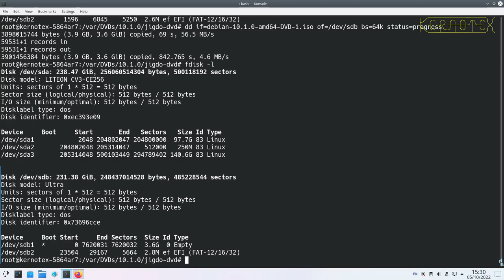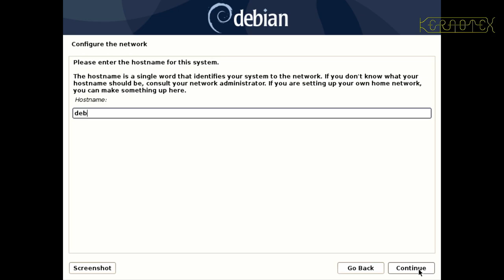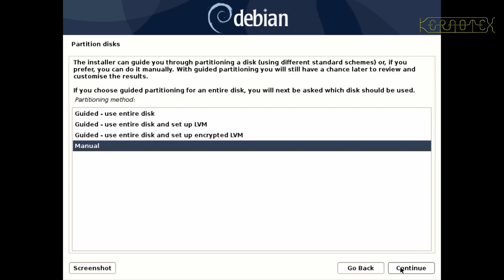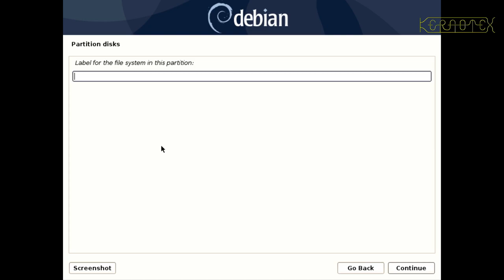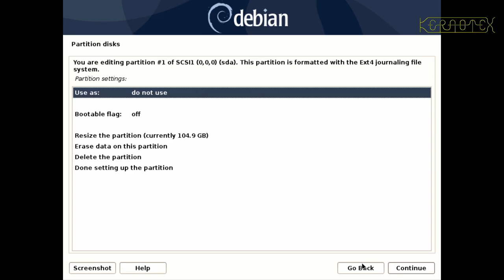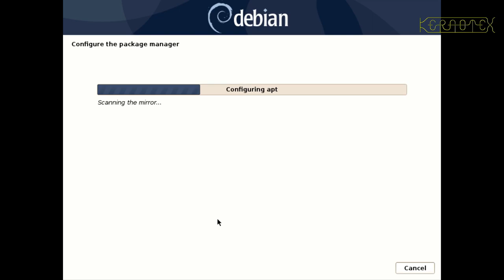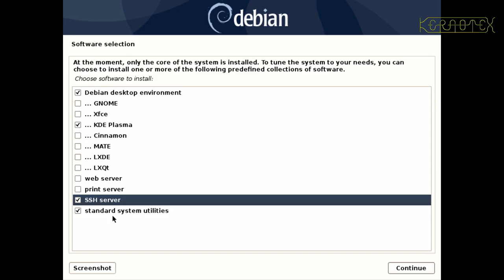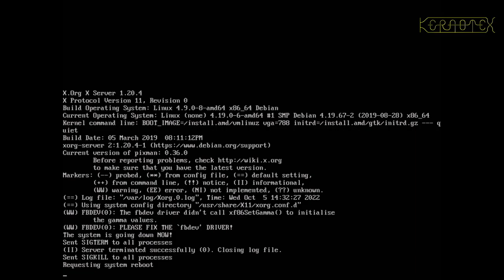3: Installing Debian 10 - Debian 10 Offline Install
Part 3: Debian 10 is installed using the DVD images previously downloaded.

This series of videos is all about installing Debian 10 offline. The reason I am using Debian 10 is that I have some hardware (proprietary) that only works on a few specific kernel versions. What should be a simple task suddenly turns out to be a bit more complex.

Apart from the downloading the Debian 10 DVD images, I show the whole installation being performed offline - I don't even have have any network connectivity during this time. I also show how to lock-in the kernel version to prevent it being updated in the future, and also how to update Debian 10 using the DVD update images.